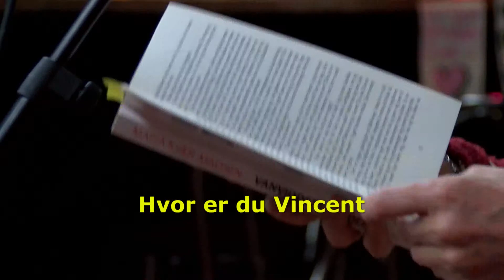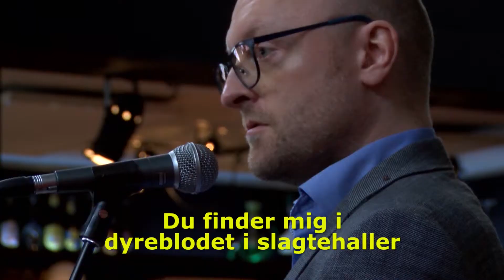Dem og Os på den gode måde. Kunstnere hjælper Flygtningebørn.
”Litteraturen samler ind til Flygtningebørn” er overskriften når fynske forfattere og andre kunstnere optræder til fordel for uledsagede flygtningebørn, der har fået bevilliget asyl og familiesammenføring med deres forældre.
Men da børnene pga. endnu en pakke med udlændingepolitiske stramninger, selv skal betale for at få deres forældre hertil, så har venligboerne taget initiativ til en række indsamlings arrangementer i Odense, København, Århus og Ålborg.
Vi har mødt Pia Sigmund, der er tovholder på arrangement hos  Den Fynske Opera, teaterhuset Odense, lørdag 29.september kl.13-17.